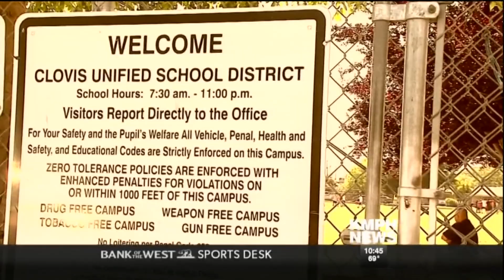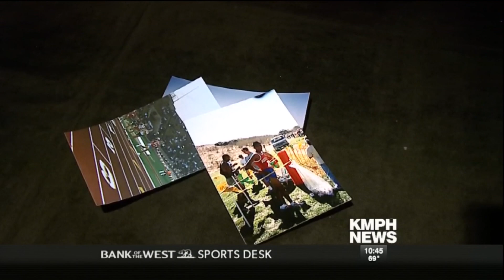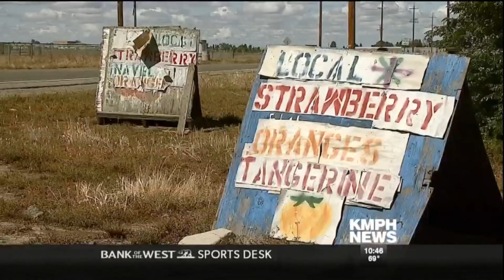Fernando Cabada - Central Valley Proud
32-year-old Fernando Cabada is one of the top marathon runners in the world - a high school, college and professional champion. When he lines up for the 119th Boston Marathon, he'll be thinking about a top five finish, and thinking about representing his birthplace - Fresno and the Central Valley.